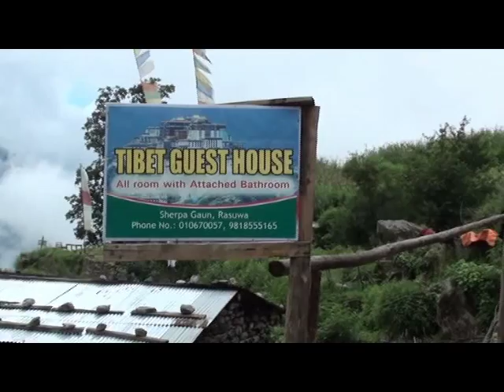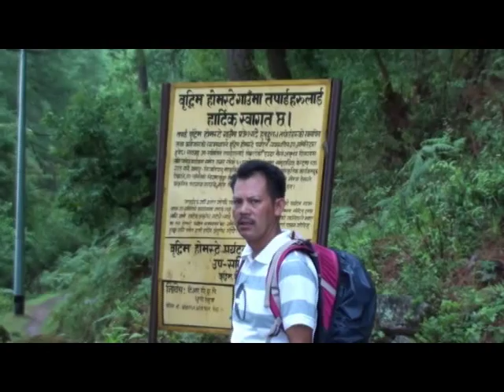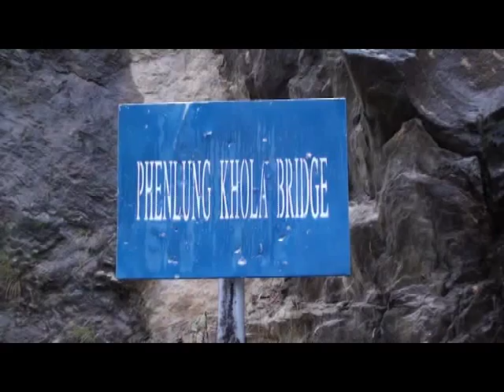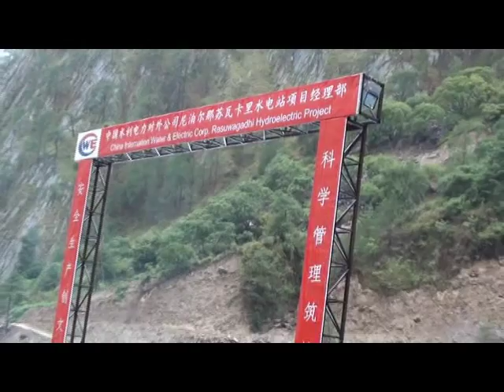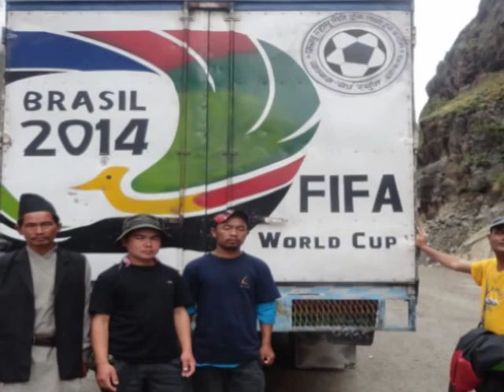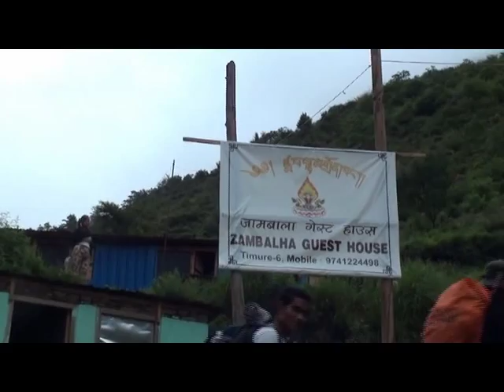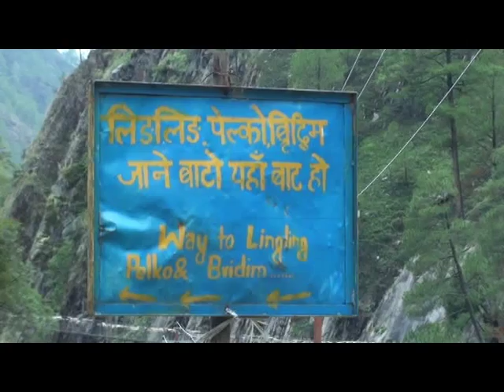Tour to Rasuwa District..P-3